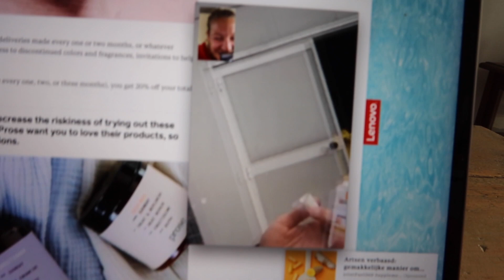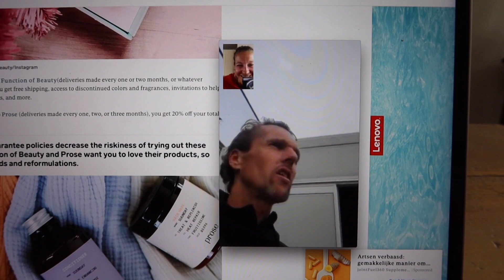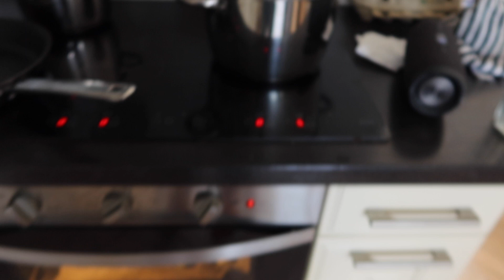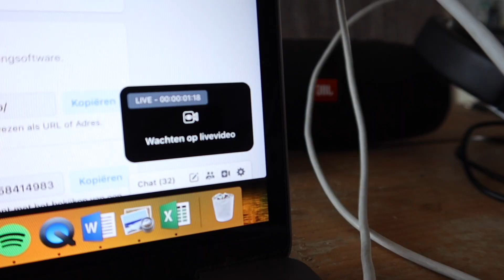WE ZIJN EEN MATCH - lentevlog 92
Een wekker om 5.00u is echt bijzonder vroeg, maar wat ik van gisteren wel geleerd heb... ook al denk je om half negen 'dit ga ik nooit redden', uiteindelijk kom je er wel overheen. Wat ik ook merk: ik voel me vandaag (een dag later dus) een stuk vermoeider dan andere dagen. Dus ja... feit blijft, you can't cheat sleep.

Liefs,
Annemerel